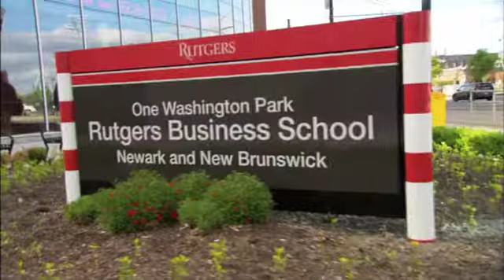Intro to Rutgers Business School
In 2009 Rutgers Business School opened 1 Washington Park, a state-of-the-art facility in University Heights, Newark.